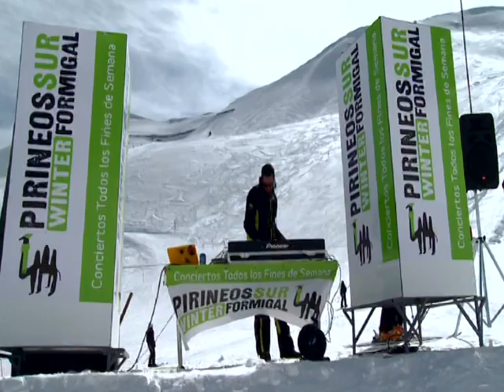Skiing in Formigal -great fun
Ski Holiday in Formigal - travel with Zenith Holiday